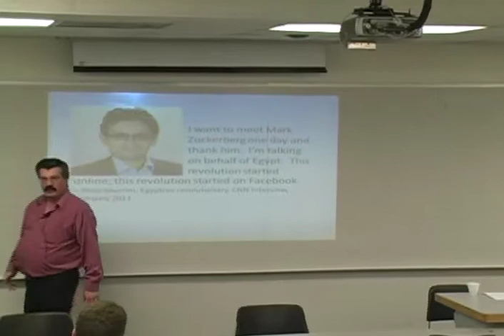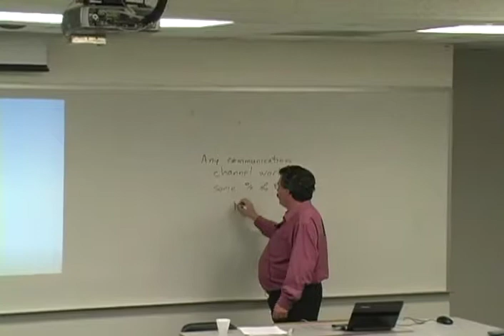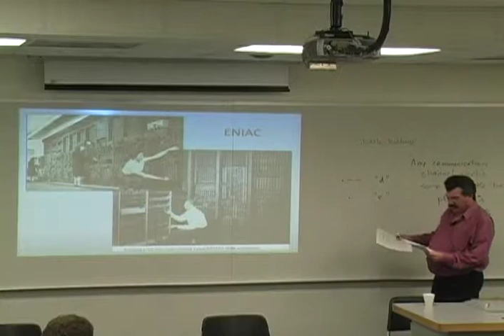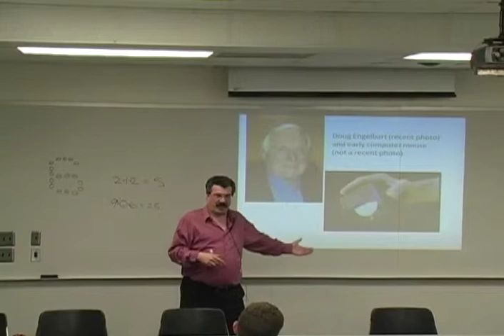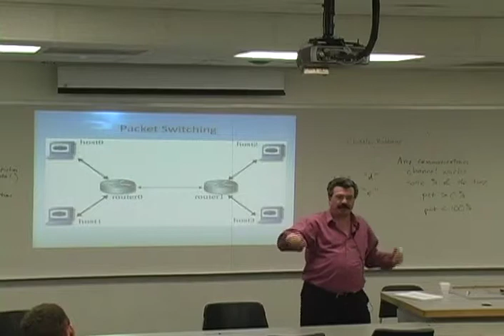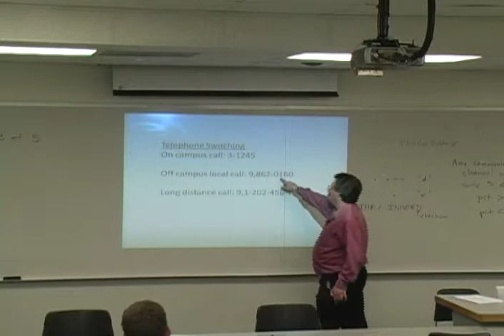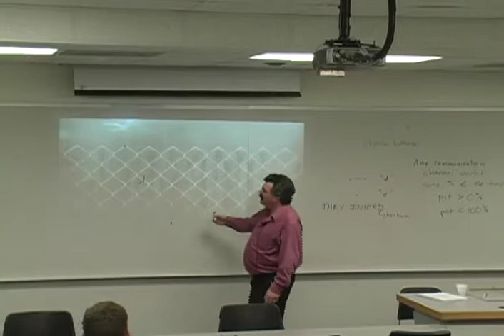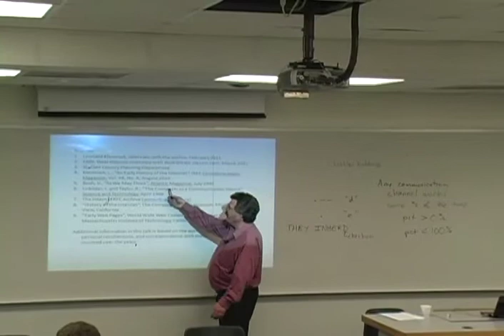University of Detroit Mercy colloquium: How the Internet Came to Be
Scott Anderson '87 received a Master of Arts degree in Computer Science from the University of Detroit in 1987 and a Bachelor of Science from the State University of New York in 1984. He is currently a student in the Ph.D. program in Applied Mathematics at Oakland University.

Anderson has taught at Detroit Mercy since 1986 and also has industry experience as a software analyst, system architect and project manager. He spent five years as a vice president of the Detroit area chapter of the Project Management Institute.

Anderson has taught most of the mathematics courses at the University, specializing recently in the mathematics education courses. He has also taught several computer science courses at off-site programs.

This colloquium, "How the Internet Came to Be," was presented by Anderson on March 15, 2011.

For more information on Detroit Mercy's College of Engineering & Science,